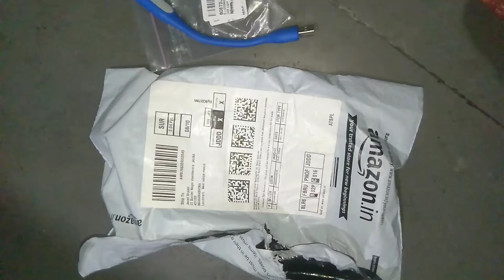usb light unboxing on jalnakarjaved